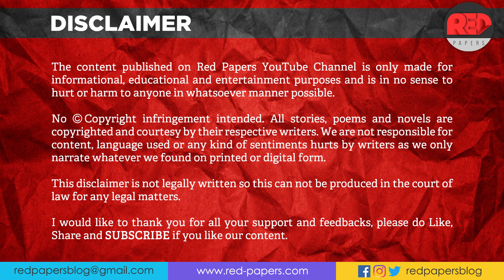बाज का गीत ~ मैक्सिम गोर्की की कहानियाँ और उपन्यास || Baaj ka Geet ~ Maxim Gorky ~ RED PAPERS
बाज का गीत ~ मैक्सिम गोर्की की सर्वश्रेष्ठ कहानियाँ || Baaj ka Geet || Maxim Gorki Stories In Hindi
प्रणाम आप सभी को। 🙏🙏🙏 हम आपके लिये ले कर आते है - हिंदी भाषा की सर्वश्रेष्ठ कहानियाँ, कवितायें। इसी कड़ी में हम आज आपके लिए लेकर आये है - प्रसिद्ध रुसी साहित्यकार मैक्सिम गोर्की की सुप्रसिद्ध कहानी का हिंदी अनुवाद, जिसका शीर्षक है - "बाज का गीत"। उम्मीद करता हूँ आप सभी को यह कहानी पसंद आएगी।

महान रूसी लेखक मैक्सिम गोर्की का जन्म 28 मार्च 1868 में हुआ। मैक्सिम गोर्की रूस/सोवियत संघ के प्रसिद्ध लेखक तथा राजनीतिक कार्यकर्ता थे। इनका मूल नाम अलेक्सेई पेशकोव था। उन्होने "समाजवादी यथार्थवाद" नामक साहित्यिक परिभाषा की स्थापना की थी। मैक्सिम गोर्की सिर्फ रूस में ही नहीं बल्कि सम्पूर्ण विश्व में अपनी रचनाओं के लिए प्रसिद्ध हैं। महज चौबीस वर्ष की उम्र में ही उनकी प्रथम कहानी 'मकर चुद्रा' प्रकाशित हुई। उनका अनुभव संसार विविध और विराट था। वे यायावर प्रकृति के थे। उन्होंने यूक्रेन, क्रीमिया और कॉकेशिया का पैदल भ्रमण किया। गोर्की का सम्पर्क समाज के दबे कुचले लोगों से रहा जिनके प्रति वे आजन्म सहानुभूति और संवेदना से भरे रहे। उनके द्वारा रचित विश्वविख्यात उपन्यास 'मां' और आत्मकथा 'मेरा बचपन' तथा 'जीवन के विश्वविद्यालय' गोर्की की प्रतिभा का भरपूर प्रमाण देते हैं। ये रचनाएँ साहित्यिक जगत् में उत्कृष्‍ट रचनाएँ मानी जाती हैं।
भारतीय कथा-सम्राट प्रेमचंद ने 1936 में गोर्की के निधन पर कहा कि 'जब घर-घर शिक्षा का प्रचार हो जाएगा तो गोर्की तुलसी-सूर की तरह चारों ओर पूजे जाएंगे।'
68 वर्ष की उम्र में इनका निधन 18 जून 1936 को हुआ। विश्व साहित्य इनके अमूल्य योगदान को भुला नहीं सकता। हमारे समूह की ओर से एक छोटी सी कोशिश जिसे आप सबके स्नेह की अपेक्षा रहेगी।

हमसे जुड़ने के लिए आप सभी को दिल से धन्यवाद।

रौशन सिंह ( मुख्य सम्पादक - रेड पेपर्स )
खुद पढ़े…औरों को भी प्रेरित करे।

हिंदी की सर्वश्रेष्ठ वेबसाइट - रेड पेपर्स || हिन्दी भाषा साहित्य (Hindi Literature Books) - मातृभाषा हिंदी की बेहतरीन कथा, कहानियाँ, उपन्यास और पुस्तक-समीक्षा पढ़ने के लिये हमसे जुड़े।

मैक्सिम गोर्की की लोकप्रिय कहानियाँ,
Maxim Gorki Ki Lokpriya Kahaniyan,
मैक्सिम गोर्की की जीवनी,
मैक्सिम गोर्की की कहानियाँ और उपन्यास हिन्दी में ,
Biography of Maxim Gorky in hindi jivani
मैक्सिम गोर्की प्रसिद्ध कहानी,
Maxim Gorky stories in Hindi,
Leo Tolstoy Ki Lokpriya Kahaniyan,
Maxim Gorky Short Story in Hindi,